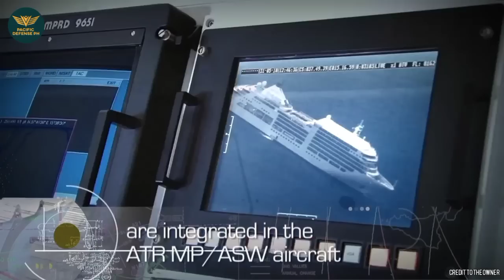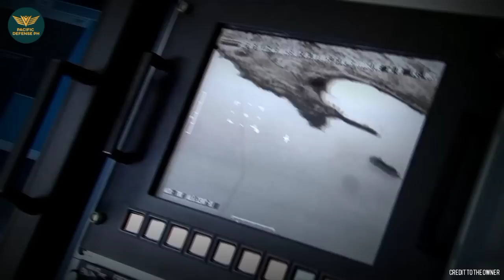Kumpirmadong tuloy na ang pagbili sa dalawang eroplano! Elbit Systems ng Israel!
Modernization Program
Military Modernization
Philippine Army
Philippine Navy

MaxDefense Philippines